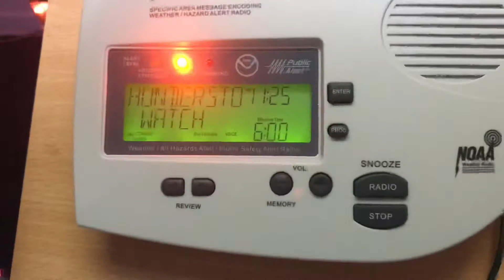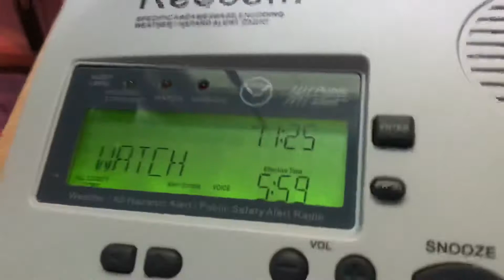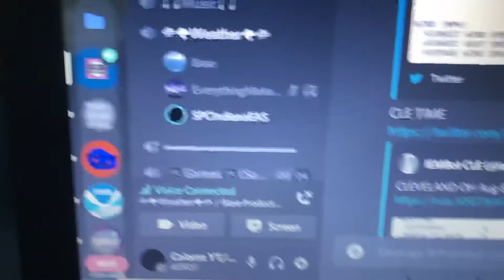PDS Severe Thunderstorm Watch #426 - KWO39 and KJY62 - (EAS #179 - #180)